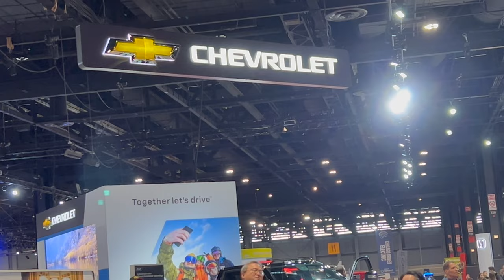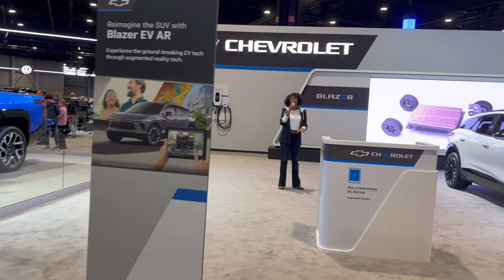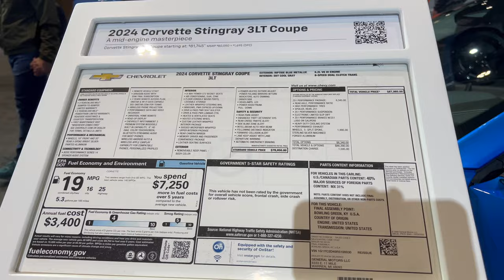Chevrolet at Chicago Auto Show 2024